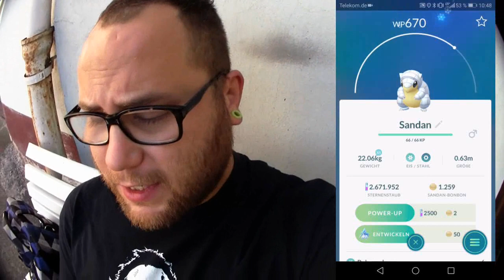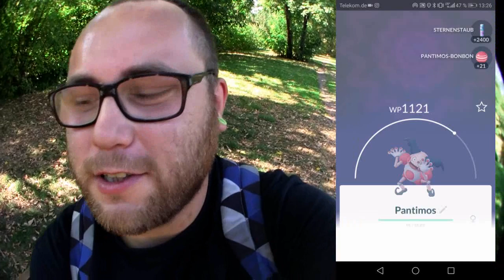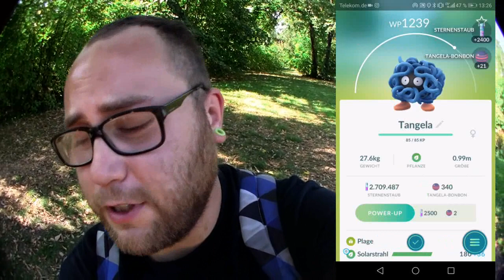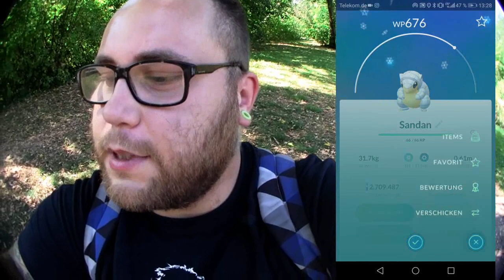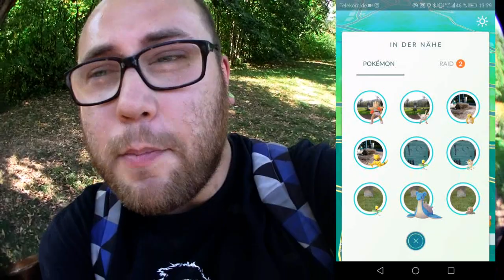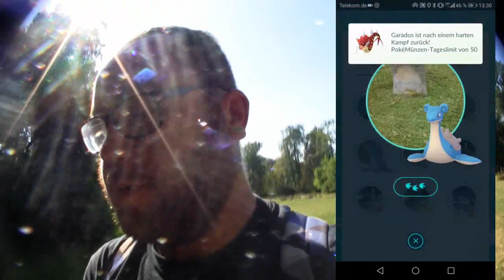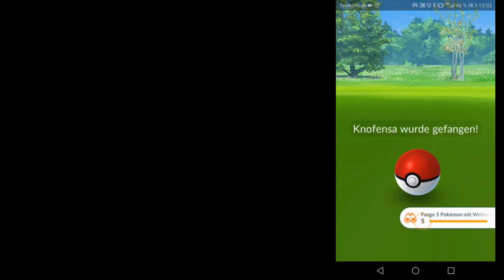18 Eier Folge 5 : Pantimos & Pantimösen | Pokémon GO Deutsch # 040